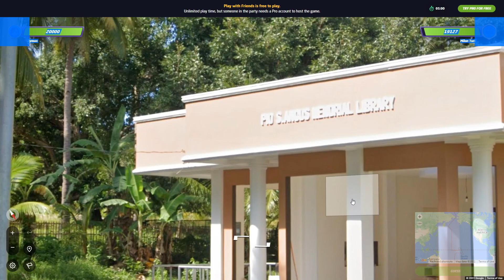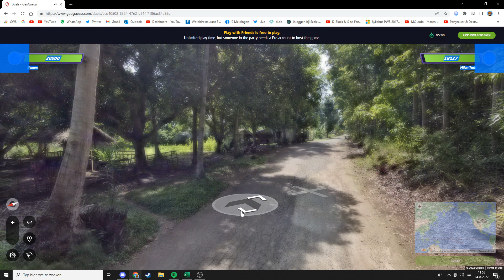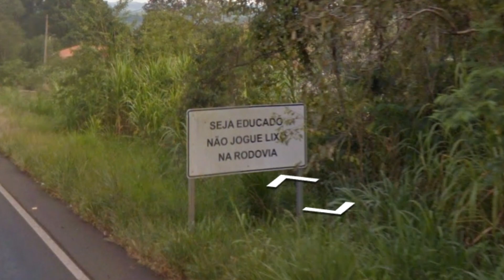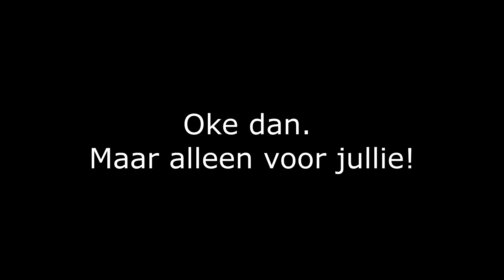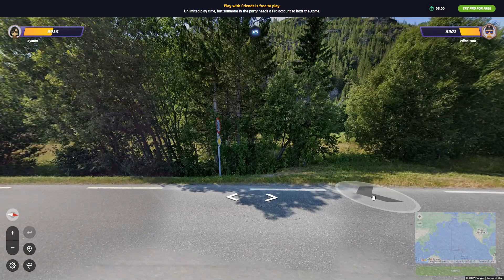GeoGuessr 2: IK WORD WOEST!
In deze video doe ik OPNIEUW geoguesrr battle royale tegen de enige echte Milan van het kanaal Shinesprites. deze pokemon diamond influencer moet ik makkelijk in kunnen maken. Wie weet doe ik dat deze keer wel!

Wil je het kanaal supporten? Doe dan een duimpie omhoog, commentje en als je echt zin hebt om te helpen even subben met het belletje aan.

5 Likes?